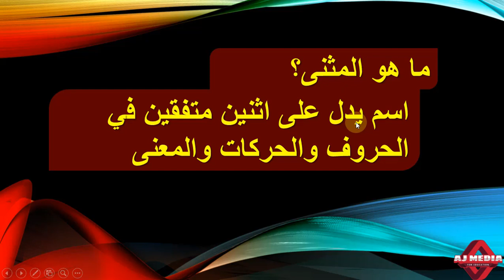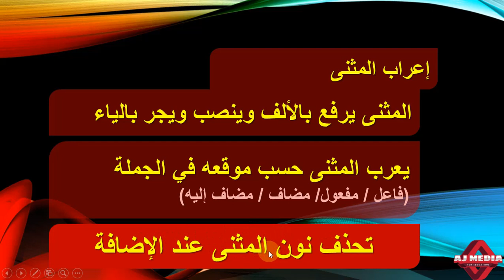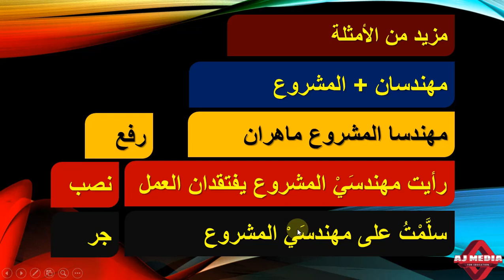إعراب المثنى#Basic Arabic Grammar# First Semester BA Arabic @ University of Calicut